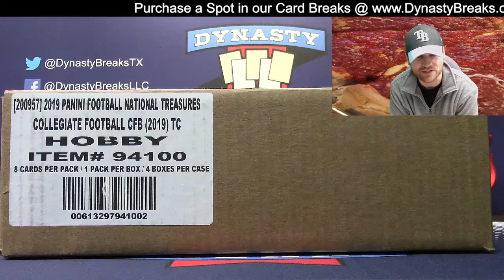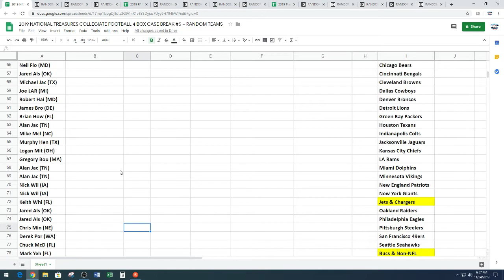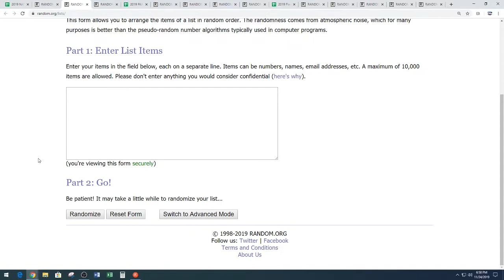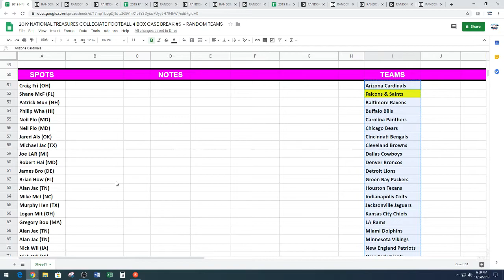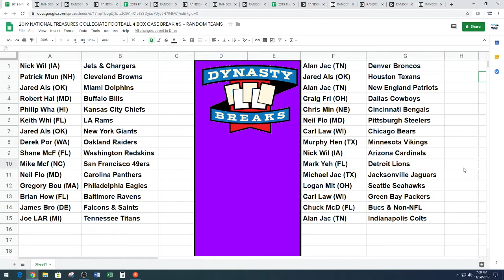Random for 2019 National Treasures Collegiate Football 4 Box Case Break #5